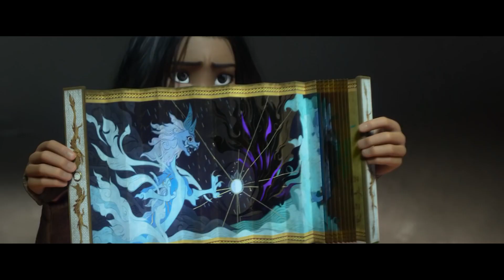Raya and the Last Dragon - Movie Review | Disney+ | Movies bolt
Raya and the Last Dragon is a beautifully animated, action-packed hero's journey, and a great next evolution of Disney's modern-day princess films. Where recent Disney princess films reminded young girls they too could be heroes, Raya and the Last Dragon teaches its viewers about the perils of going at it alone. It's a smart next evolution of the action princess coming-of-age story, with a clear throughline to princess predecessors in Frozen and Moana.

The film features an outstanding voice cast, including Kelly Marie Tran, Awkwafina, Izaac Wang, Gemma Chan, Daniel Dae Kim, Benedict Wong, Jona Xiao, Sandra Oh, Thalia Tran, Lucille Soong, Alan Tudyk, Gordon Ip, Dichen Lachman,  Patti Harrison, Jon "Dumbfoundead" Park, Sung Kang,  Sierra Katow, Ross Butler, François Chau, and Paul Yen. Don Hall and Carlos López Estrada are directing, with Paul Briggs and John Ripa co-directing. Osnat Shurer and Peter Del Vecho are the producers, and Qui Nguyen and Adele Lim wrote the screenplay.

So, why are you waiting to just go and watch this video till the end?